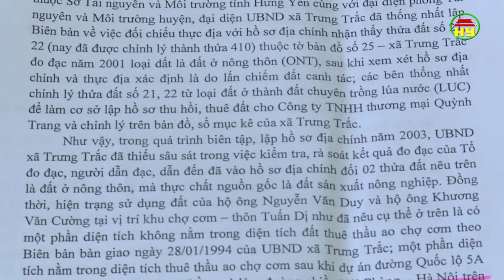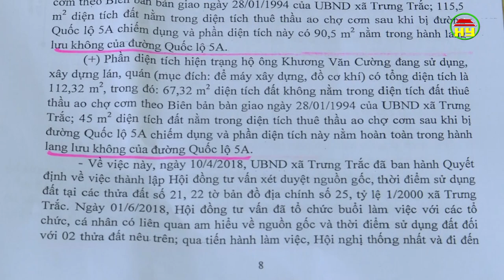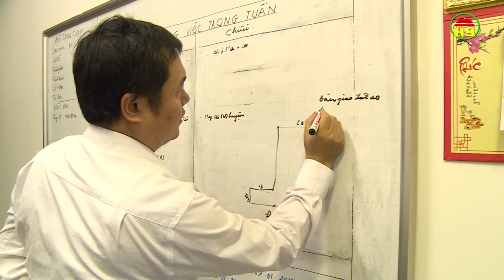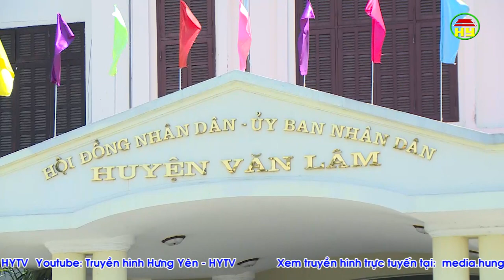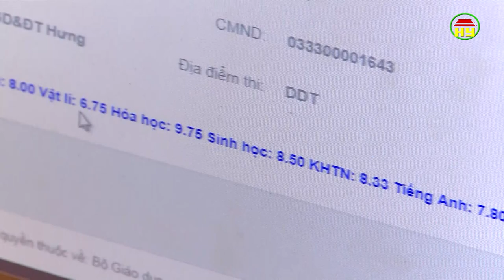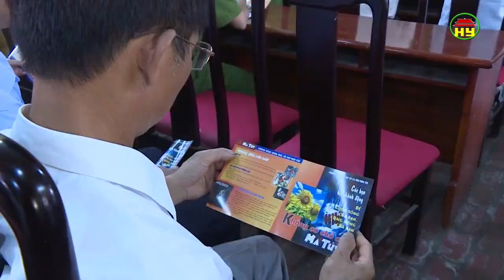Thời sự Hưng Yên thứ 5 ngày 19/07/2018